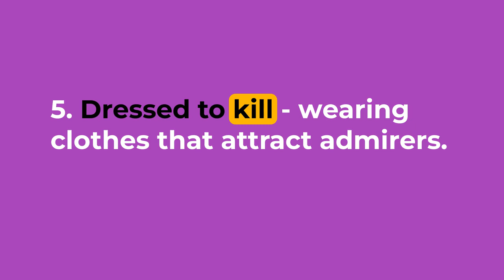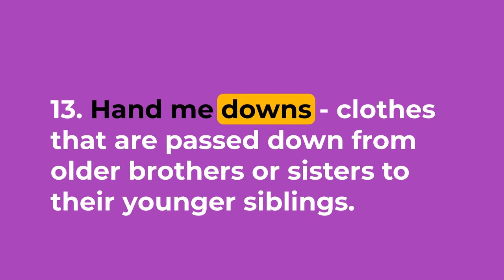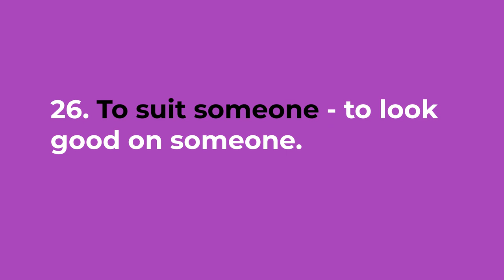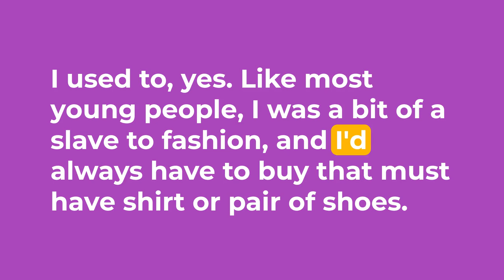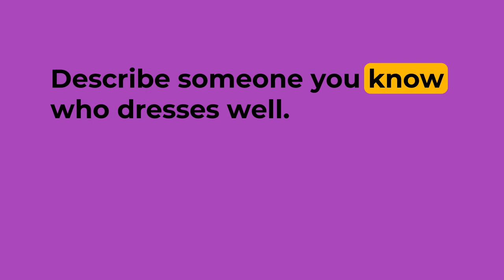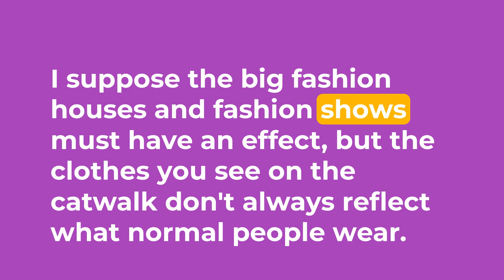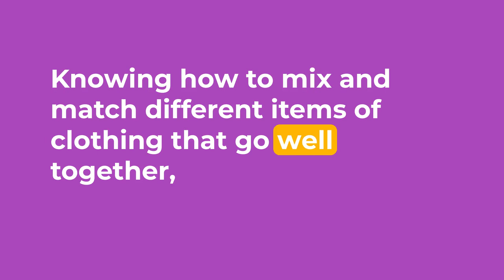Clothes & Fashion - IELTS Speaking Test & Vocabulary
IELTS Speaking Practice Test & Vocabulary - Clothes & Fashion
IELTS Speaking Test, Vocabulary, Part 1, Part 2, Part 3, Audio-Script
If you're looking to improve your English skills quickly, then this video is for you! By using IELTS Topics to learn English vocabulary and discuss important topics, you'll be able to build a strong foundation in English that you can use to continue learning and improving your English skills. So check it out and see how you do!..
We've put together a speaking test and vocabulary pack, which you can use to practice for your upcoming IELTS Speaking test. The speaking test is a valuable tool to help you prepare for the IELTS exam, and the vocabulary pack will help you build your vocabulary for the IELTS exam.

So if you're ready to start practicing for your IELTS Speaking test, be sure to check out this video! We've got everything you need to help you succeed!